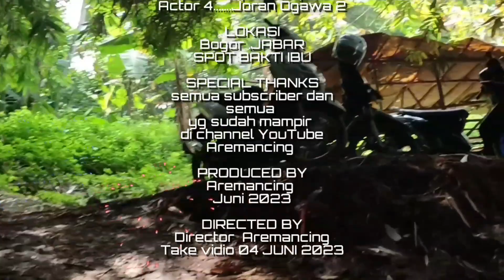Gilaaaa moster Bakti Ibu...|| 13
gila monster bakti ibu
Assalamualaikum kawan mancing semua.semoga kalian semua dalam keadaan baik dan selalu dalam  LindunganNya.
baiklah kawan.pada kesempatan ini saya mancing di kawasan pemancingan bakti Ibu.setelah ke sekian kali melempar dan berpindah tempat ketempat lainnya di spot bakti ibu.akirnya mendapatkan sambaran.tapi sayang.sambaran nya meleset
.tapi tak membuat patah semangat.malah membuat semangat.dan akirnya mendapat kan jg samberan ikan predator monster.dah setalah sekian detik bertarung melawan tarikannya.akirnya bisa terangkat dengan sempurna.ternyata sudah babon sekali.udah berbobot 1.7 kg .untuk gabus biasa sudah besar sekali. dan betina ternyata yuk di simak saja vidionya.dan support channel YouTube aku @aremancing

salam  sukses to kalian semua
thanks